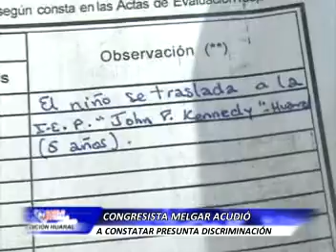005 ELARD FUE A CONSTATAR PRESUNTA DISCRIMINACION